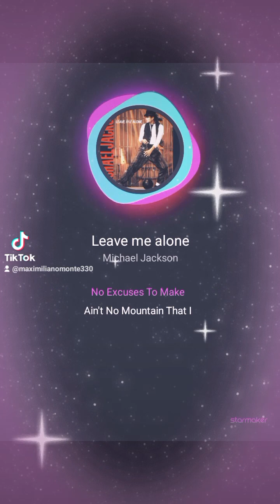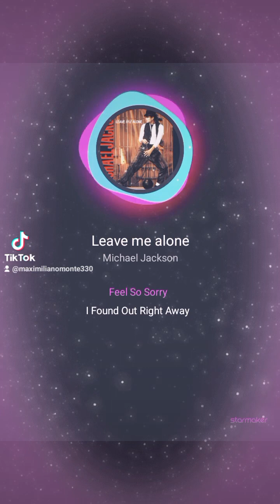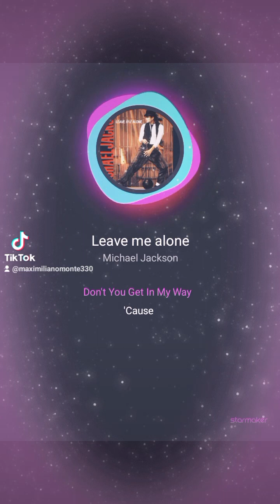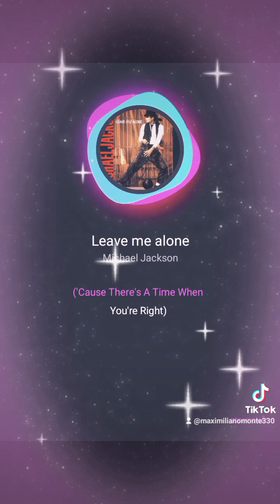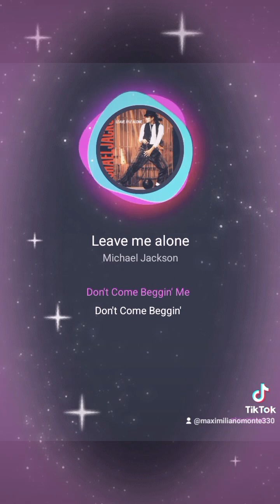Ver Fox&)* Samuel wiki Jackson#100 BAD me pierdo#bad @moonwalkonthemoon 1👼👼👼👼👼👼👼👼👼👼👼👼👼👼👼